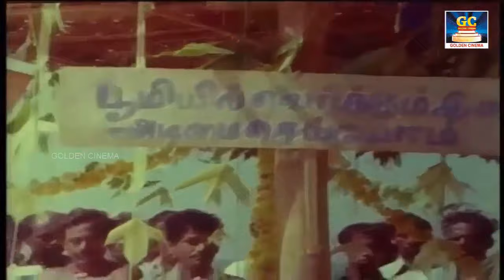T.M.சௌந்தராஜன் சிறந்த பாடல்கள் | TMS Best Hit Songs | TMS Melodies | TMS Songs Jukebox.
Movies
ShortFilms
Special Programs
Events
Movie News